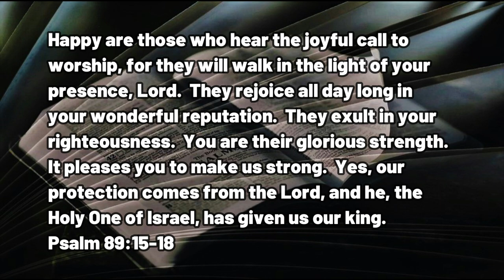011023 Worship Smiles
A DAILY DEVOTIONAL - exactly four minutes & thirty-two seconds of help for today's journey.